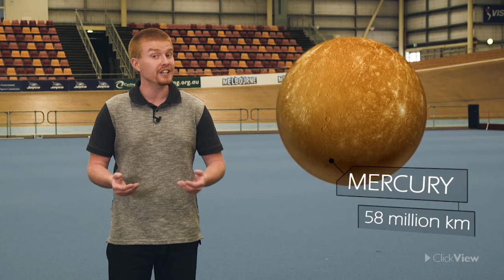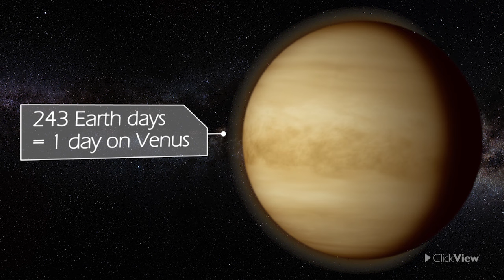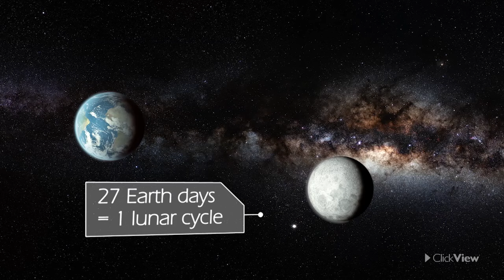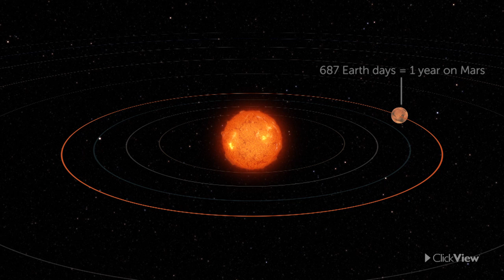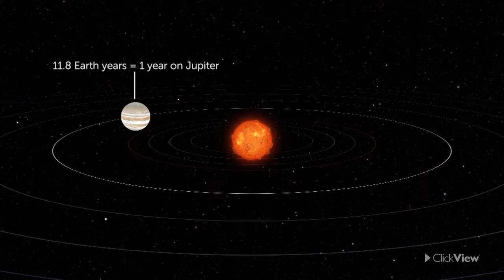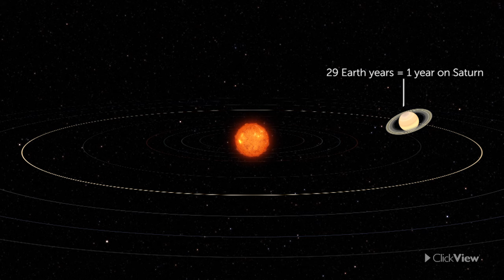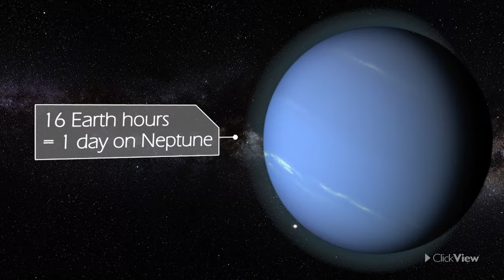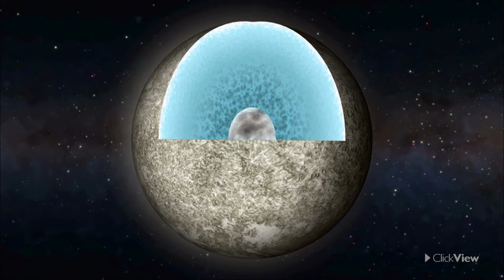Exploring Our Solar System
Access lesson resources for this video + more elementary science videos for free on ClickView ✅

Come on a voyage through the solar system. Discover the size, orbits, rotations, moons, and other fascinating facts about the Sun and the eight planets orbiting it. This clip also describes some of the spacecraft and missions that have provided us with all the information we know about the solar system and its planetary inhabitants.